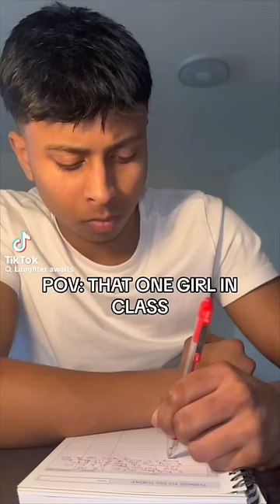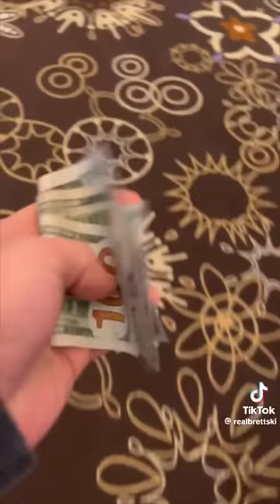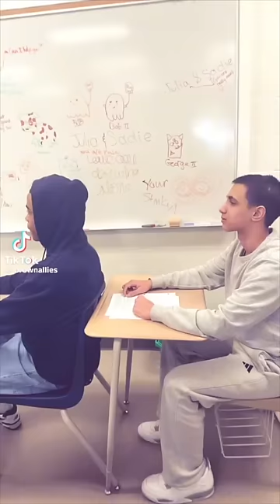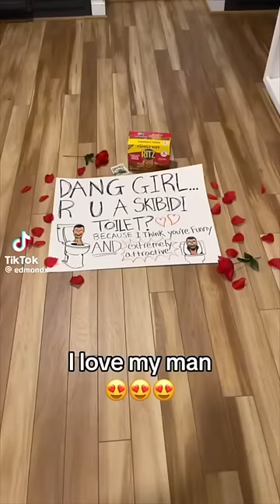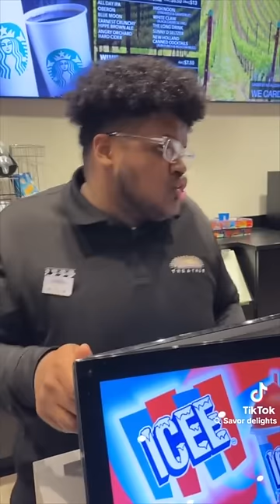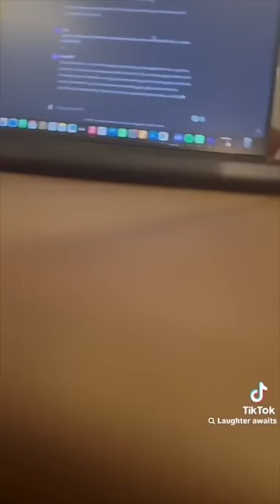Hilarious TikToks That Broke My Humor - Try Not to Laugh Challenge 2024! PT.6